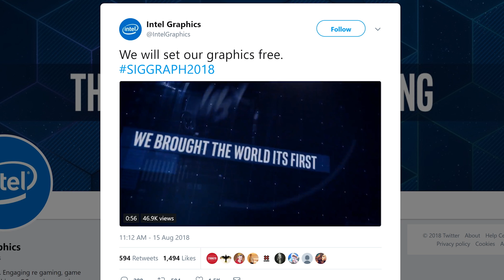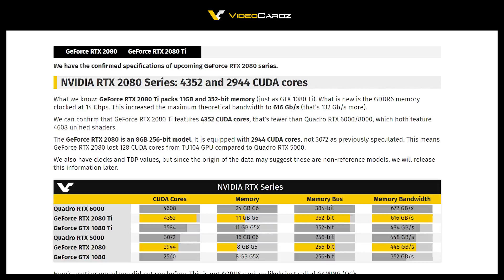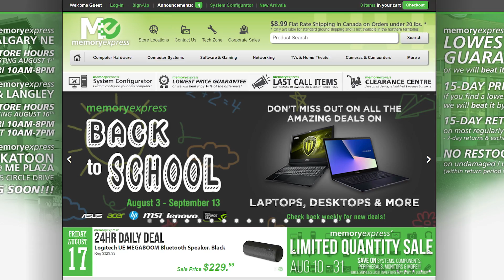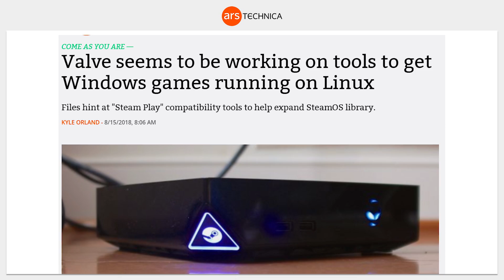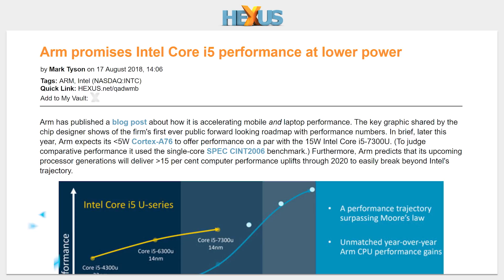Intel Graphics Cards in 2020!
Canadians! Hit up Memory Express for THE BEST electronics

THE LEAKS START COMIN’ AND THEY DON’T STOP COMIN’

QUICK BITS